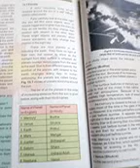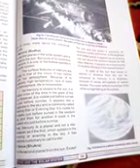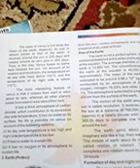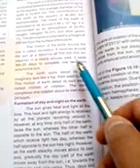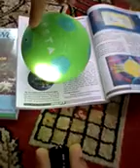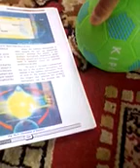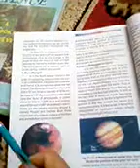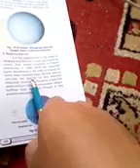Science Class 8th NCERT-Planets in our solar system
Teacher Tanveer Iqbal Jan